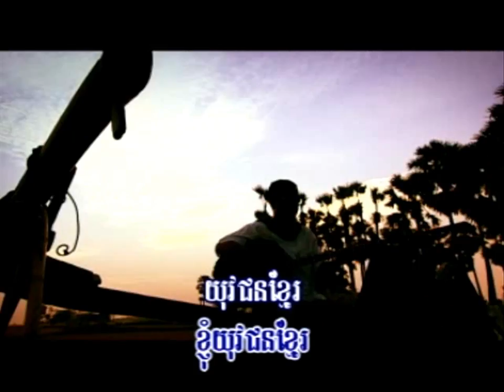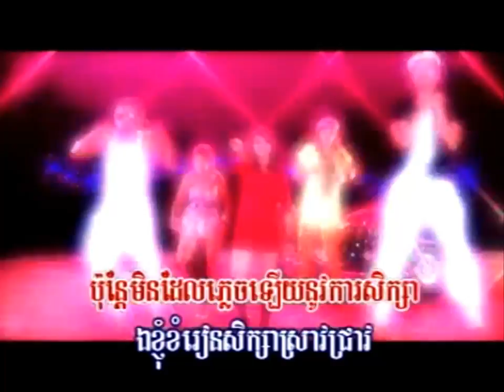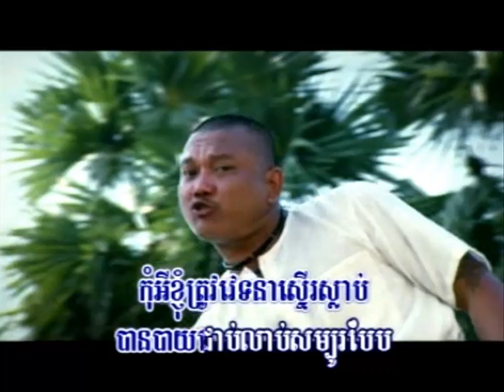Khmer song - Youverak Jun Khmer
Khmer song - Rock production Vol 104